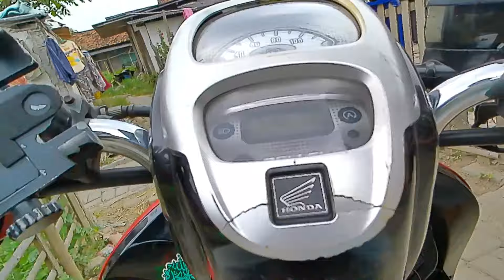VIDEO SERU KUMPUL BARENG KELUARGA , MAKAN NASI TUMPENG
makan nasi tumpeng, bule makan nasi tumpeng, mimpi makan nasi tumpeng, orang makan nasi tumpeng, lilis makan nasi tumpeng, orang luar makan nasi tumpeng